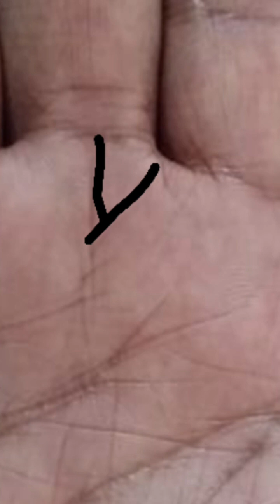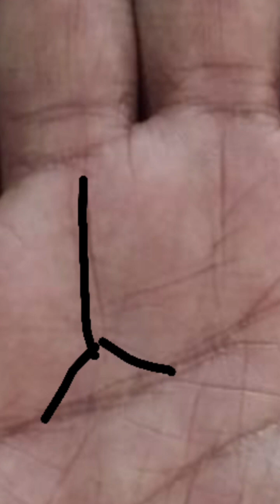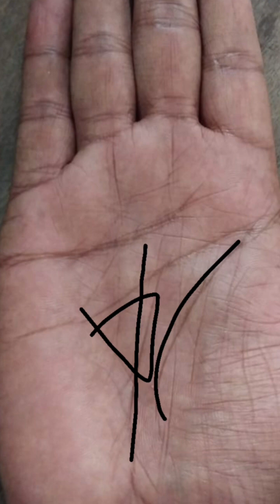ये रेखा स्वास्थ्य समस्याएं बताती हैं